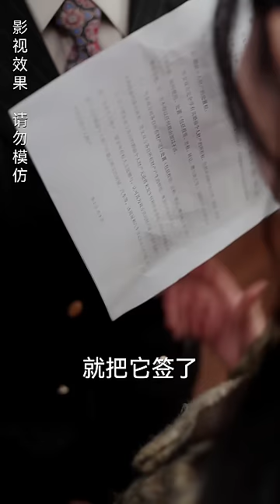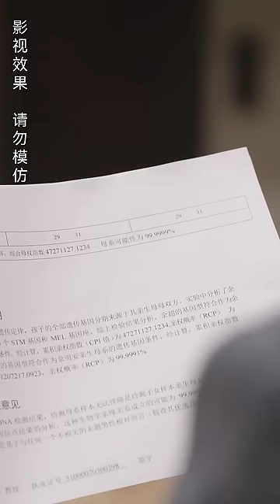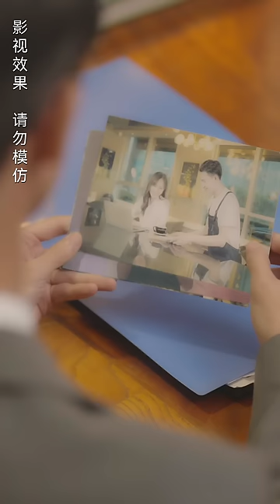[MULTI SUB]《隱婚老公是豪門》灰姑娘被姐夫欺負，逃出家門和霸總閃婚，本以爲是契約婚姻，不料霸總婚後真的愛上了她！💖甜寵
【隐婚老公是豪门】